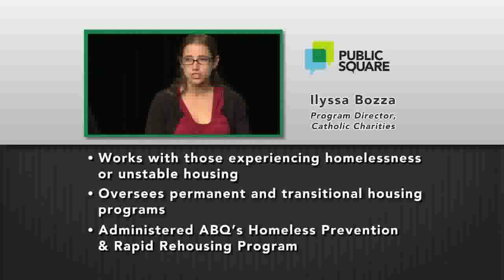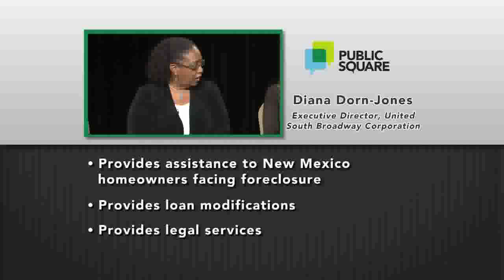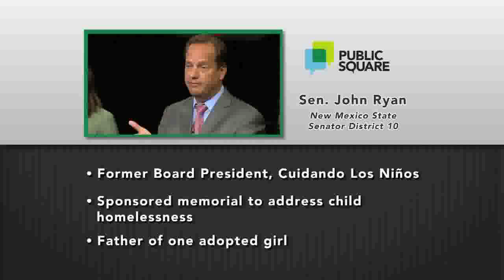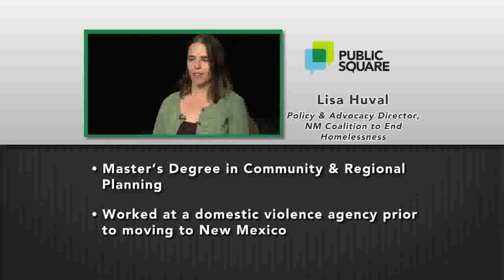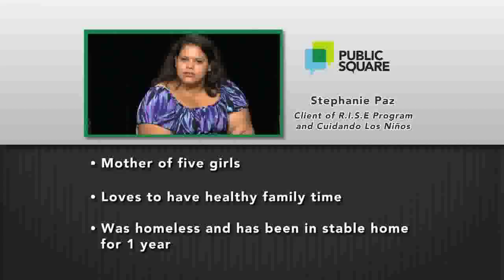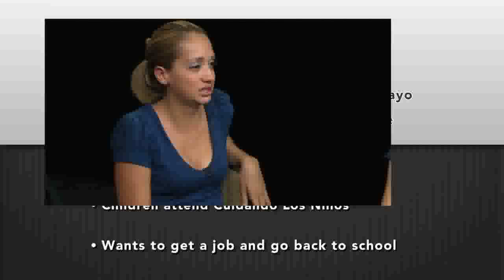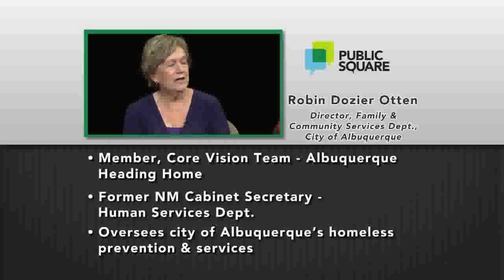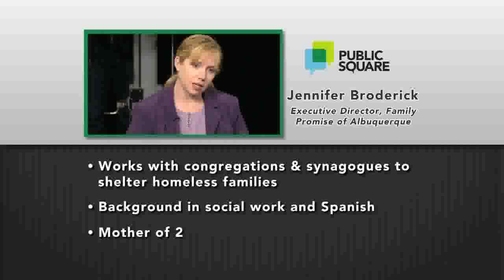Public Square Episode 302 | Leadership Discussions